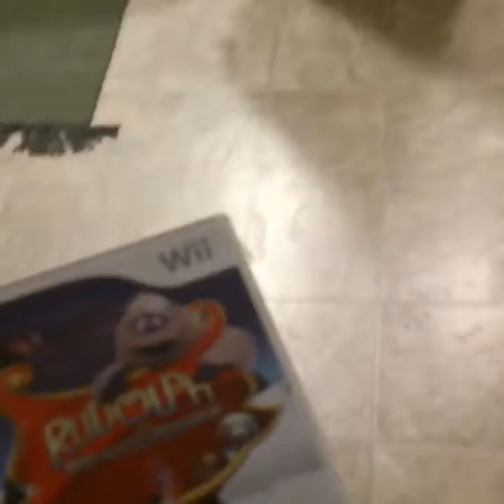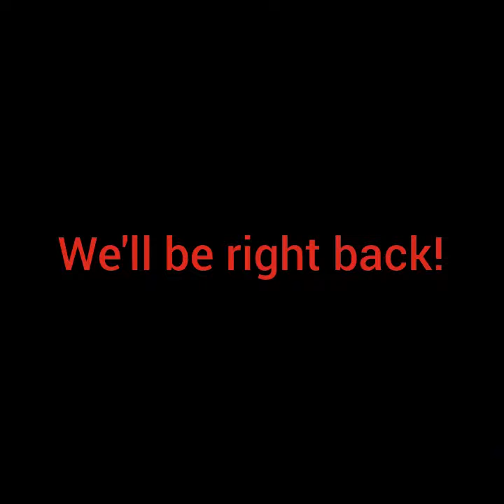I'm back...I saved the world aswell!